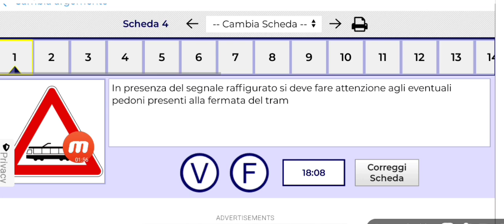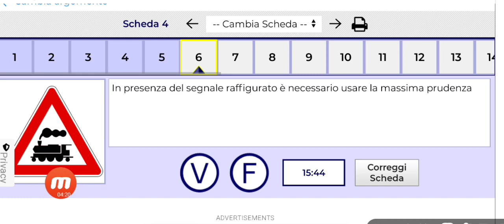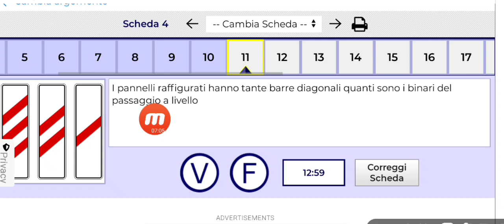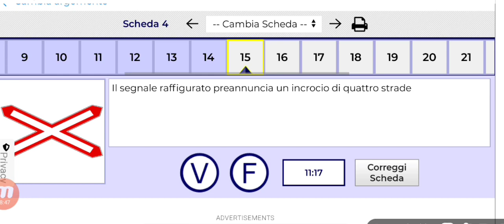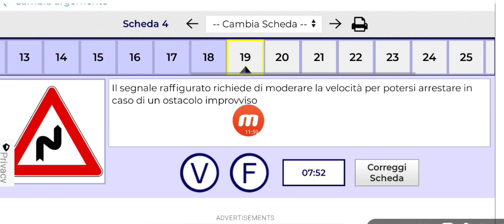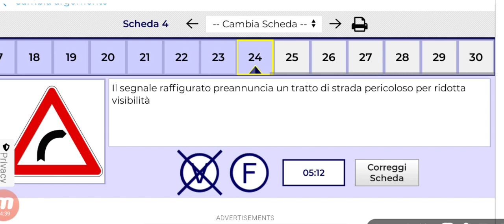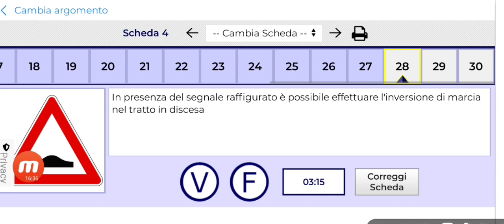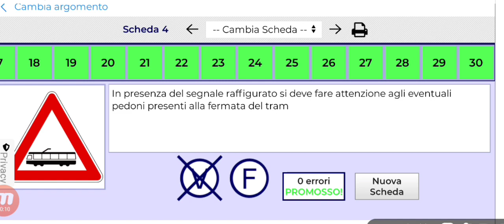quiz barashada patente B Argomento 2 aad qaytiisa 4 aad oo of somali ah